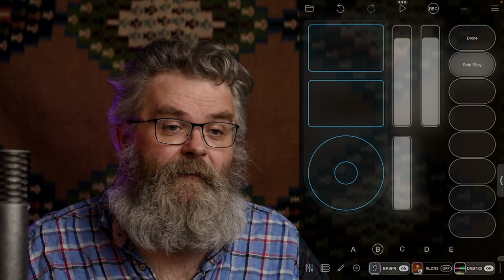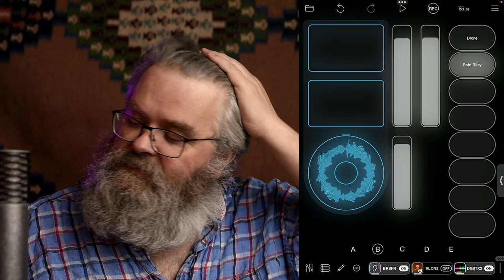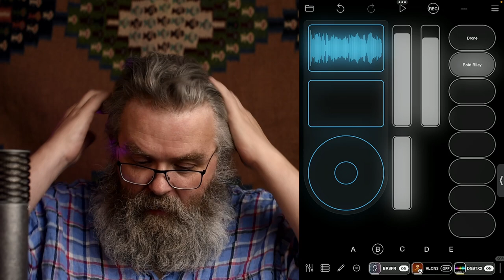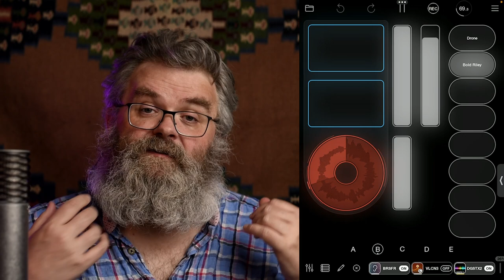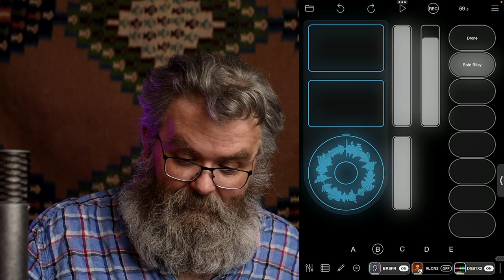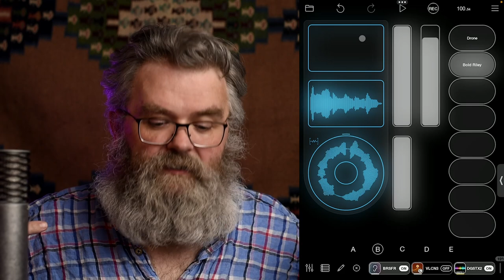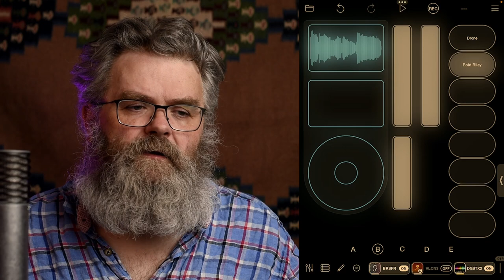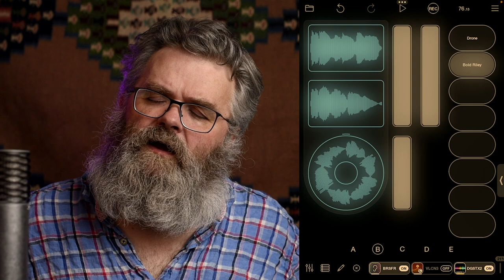A Quick Tour of my Loopy Pro Folk Song Template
On my Friday night folk stream, I walked chat through how I used Loopy Pro to sing harmonies with myself. Most of my repertoire is sung using a single three clip page, and I'll be releasing a version of that soon. This is an overview of how it all hangs together.

00:00 - Introductions are hard
01:30 - One Template. Many Songs.
01:42 - A Drop of Nelson's Blood
02:38 - 'Variable Pickup' Choruses
02:54 - The Good Old Way
05:27 - Oneshots vs Loops
06:48 - The benefits of count out quantisation
08:02 - The Prechorus
08:30 - Follow Actions make life easy
09:56 - Call and Response + Prechorus = Bold Reilly